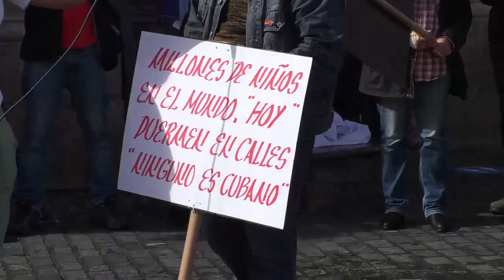Bilbao: emigración cubana, sindicatos y colectivos vascos condenaron bloqueo a Cuba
Convocada por tres asociaciones de la emigración cubana en Euskal Herria (Sierra Maestra, Desembarco del Granma y Acesma) y la asociación de amistad Euskadi-Cuba, con el apoyo de 8 sindicatos, 14 partidos y 33 colectivos, se ha desarrollado, este sábado 10 de octubre de 2020, fecha que conmemora el inicio de las luchas por la Independencia de Cuba, en la Plaza Arriaga de Bilbao, en el País Vasco, una concentración bajo el lema "Cuba Salva Vidas. Blokeorik Ez!", para denunciar el bloqueo económico, financiero y comercial de EEUU contra la Isla, una violación sistemática, masiva y flagrante de los Derechos Humanos de todo el pueblo cubano.